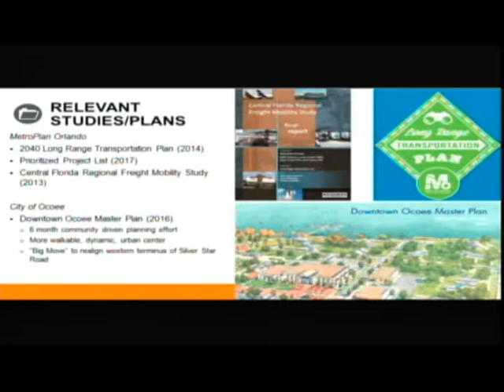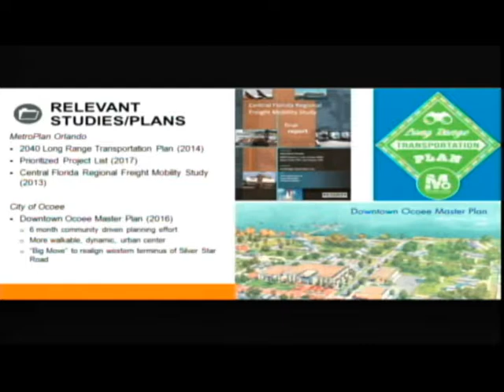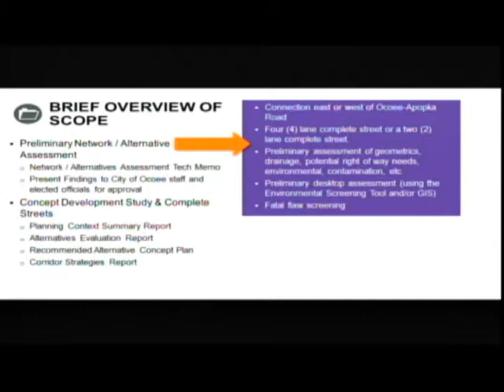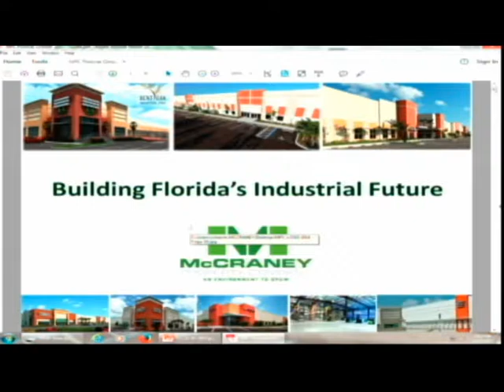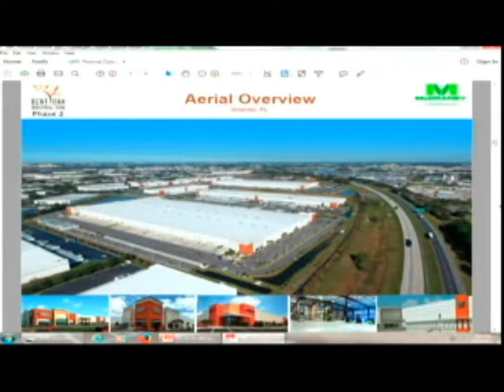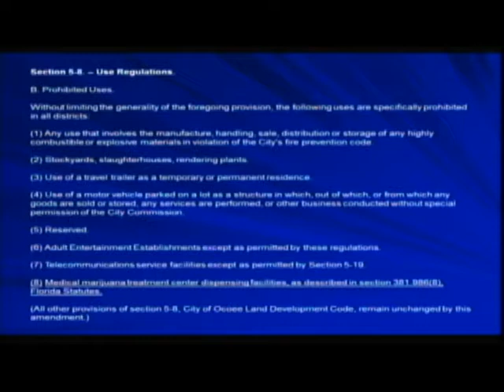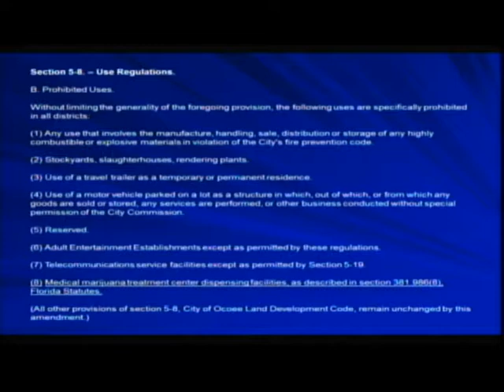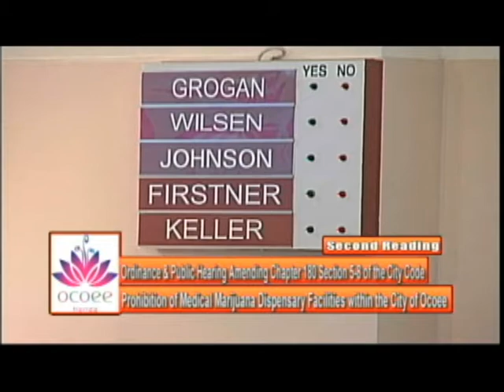City of Ocoee's Commission Meeting 11.07.2017